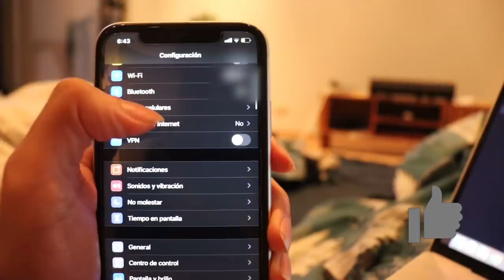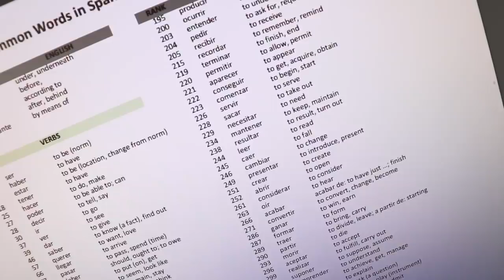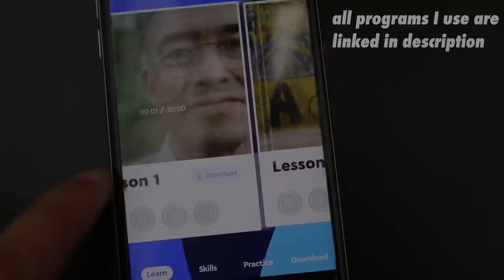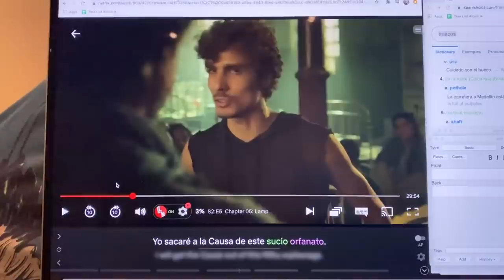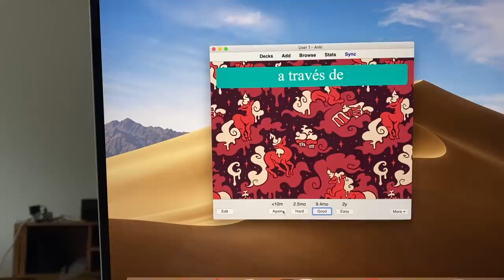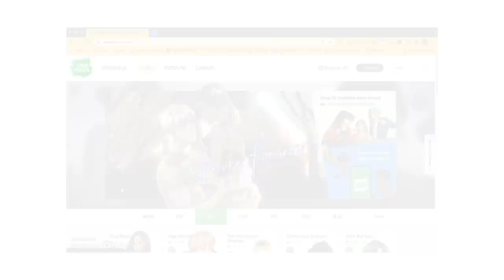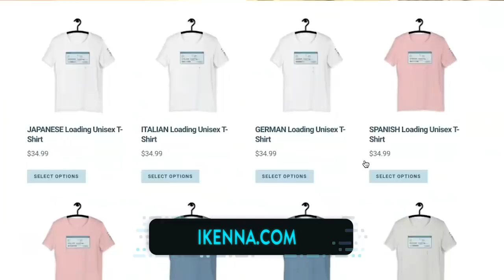This is my Spanish after 30 days (update)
I filmed myself learning Spanish for 30 days. This month one of my four month transformation.

Remember I'm not a complete beginner to Spanish, so don't be discouraged if your progress isn't as fast. Like I mentioned I did study it in school and also did a 7 day challenge last year. This video is meant to show you all of my resources that I use so you can boost your progress. Without a few of the programs I used and 136 chapters of that tantalizing manga, Spanish would still be super unintuitive to me (and it still is to a degree, I mean REFLEXIVES?!?!)

This video is also meant to inspire those who've previously failed at learning languages to tackle them again and to do so while having fun and enjoying the process! I've failed at learning Spanish twice. There will be no third time. Even if i have a disability for the time being, it's my mission to learn it over the next four months. This is month one.

Resources used in this video:

Netflix
Anki

THE CAMERA EQUIPMENT I USE:

✅ Canon 700D
✅ Rode Video Mic